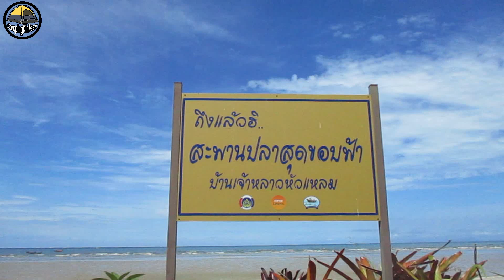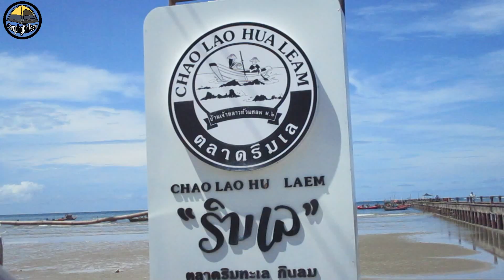สะพานปลาสุดขอบฟ้า หาดเจ้าหลาว | สะพานสุดขอบฟ้า เจ้าหลาว | รีวิว ท่าเรือสุดขอบฟ้า | สะพานปลาเจ้าหลาว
สะพานปลาสุดขอบฟ้า หาดเจ้าหลาว | สะพานสุดขอบฟ้า เจ้าหลาว | รีวิว ท่าเรือสุดขอบฟ้า | สะพานปลาเจ้าหลาว จันทบุรี

เช็คราคา อาหารทะเลแห้ง คลิ๊ก

สะพานปลาสุดขอบฟ้า เป็นตลาดริมเล เป็นแหล่งขายอาหารทะเลสดๆ จากชาวประมงโดยตรง ราคาจะถูกกว่าตลาดอาหารทะเลสด และได้ของที่สดจริงขึ้นจากเรือประมงใหม่ๆเลยทีเดียว นอกจากอาหารทะเลสดแล้ว ท่าเรือสุดขอบฟ้า ยังเป็นจุดชมวิว เป็นที่นิยมมาถ่ายรูปกันเป็นจำนวนมาก หากนักท่องเที่ยวต้องการมาเลือกซื้อปู ปลา แนะนำให้มาเวลา 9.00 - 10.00 น. ซึ่งเป็นเวลาที่ชาวประมงจะเข้าฝั่งและนำปูปลามาแกะขายกันที่บริเวณสะพานสุดขอบฟ้าเลย

👉 รีวิวที่พักหาดเจ้าหลาว
👉 กางเต็นท์แหลมเสด็จ หาดเจ้าหลาว
👉 วงเวียนปลาพะยูน หาดเจ้าหลาว จันทบุรี

▶ ยูทูปช่องแค้มปิ้งกินเที่ยว